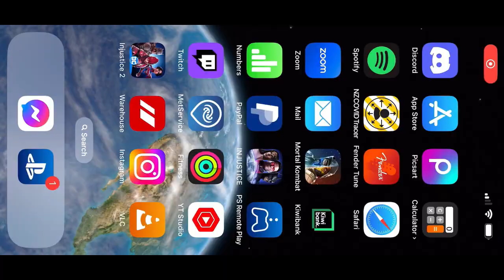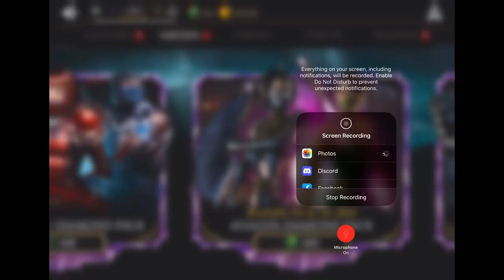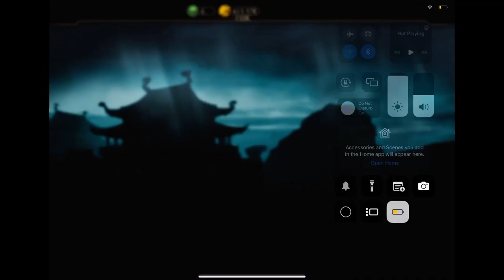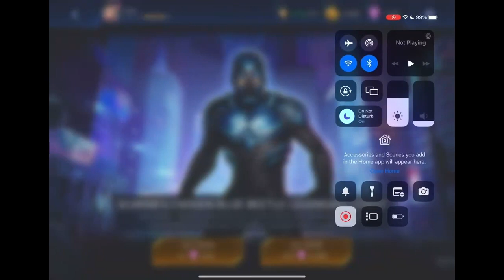OPENING INJUSTICE 2 AND MORTAL KOMBAT PACKS